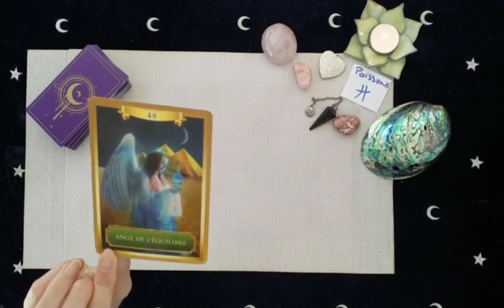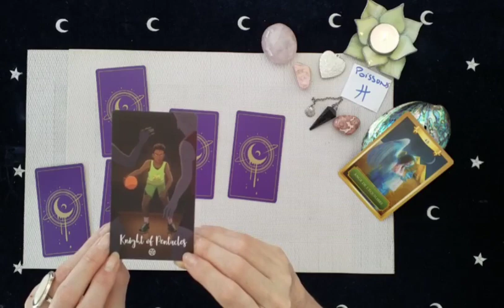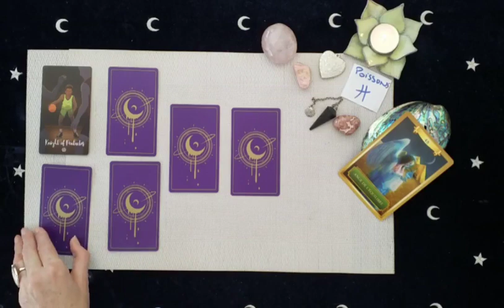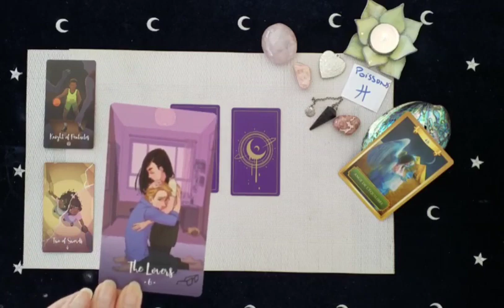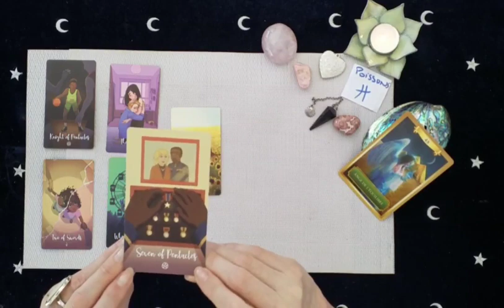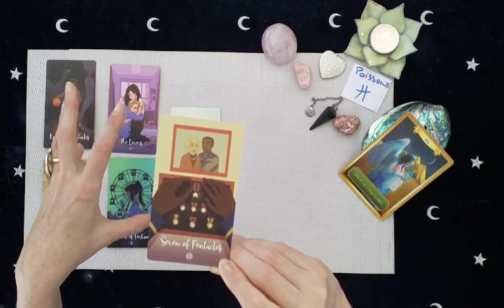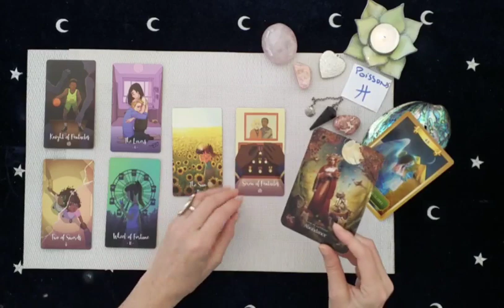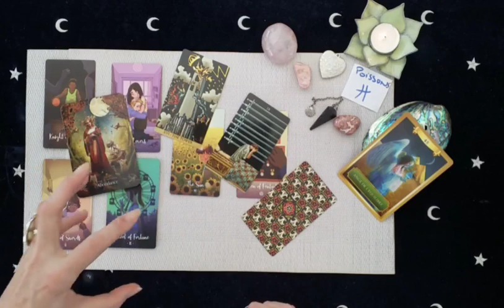Poissons Sentimental Mars 2021 ♓ - La vie n'est pas un long fleuve tranquille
🌿 Pour me soutenir dans mon travail et me remercier si le Coeur vous en dit.-Faire un DON